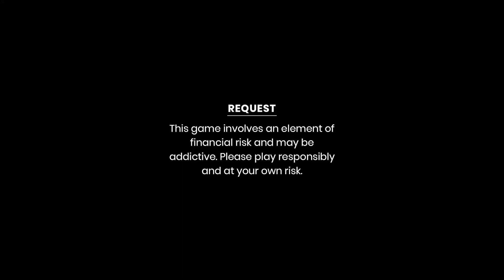Single is the best 👍😁🤣🤣🤣ll funny video